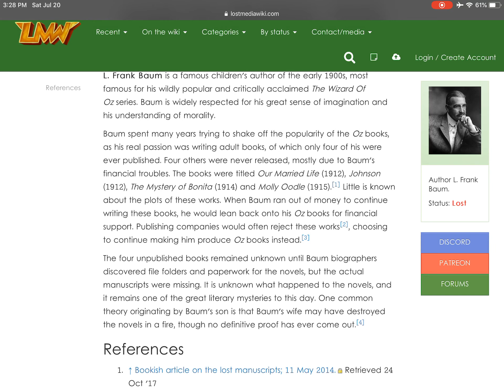TLMP Ep63: L. Frank Baum’s Unreleased Books